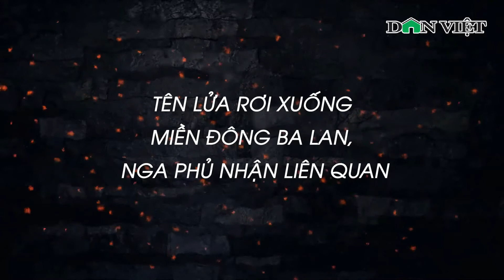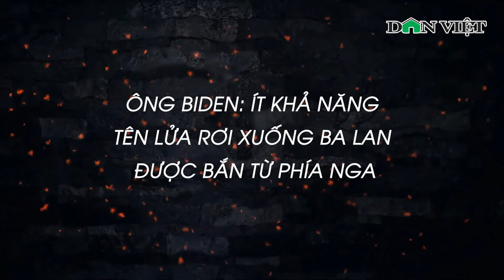Tên Lửa Rơi Xuống Ba Lan: Mỹ Họp Khẩn Trong Đêm, Nga - Ukraine Phủ Nhận Cáo Buộc Liên Quan | Báo DV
Báo Dân Việt | Mới đây, Bộ Ngoại giao Ba Lan cáo buộc một tên lửa của Nga đã rơi xuống ngôi làng ở miền Đông nước này, tại khu vực biên giới với Ukraine, khiến 2 người thiệt mạng. Sau khi Bộ Quốc phòng Nga lên tiếng phủ nhận mọi liên quan thì nguồn gốc xuất xứ của quả tên lửa này vẫn đang gây nhiều tranh cãi.

Mời quý vị và các bạn xem thêm: World Cup 2022: Brazil Đứng Đầu Danh Sách Ứng Viên Vô Địch, Neymar Được Kỳ Vọng Tỏa Sáng